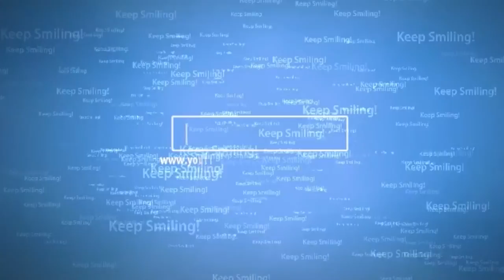FIFA 16 Draft & my Ulitmate Team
Welcome my first ever FIFA vdeo and fisrt ever YouTube video at that!